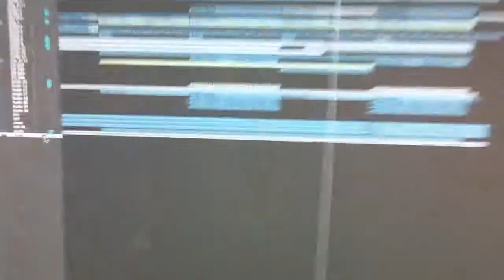Dj sax in studio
Sax prova gli scratch per il nuovo disco dei numeri2andtheband